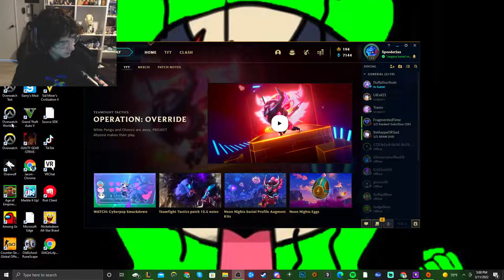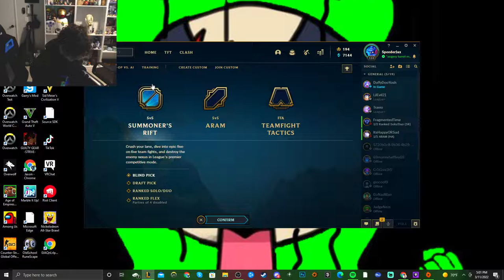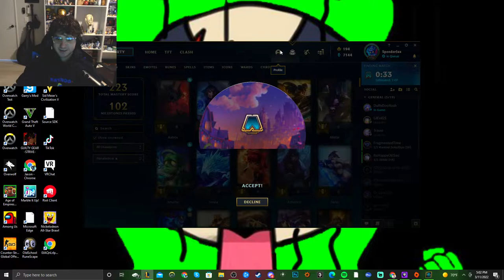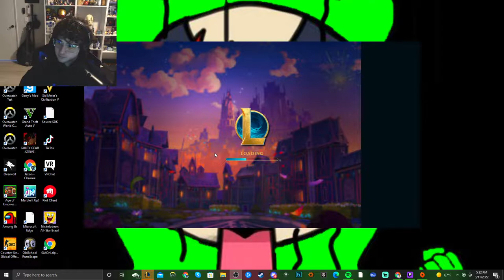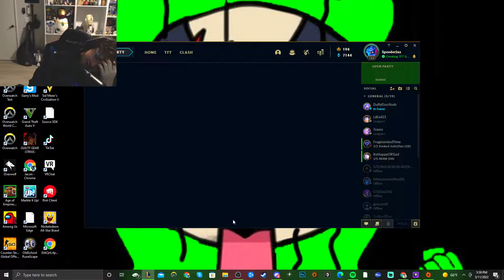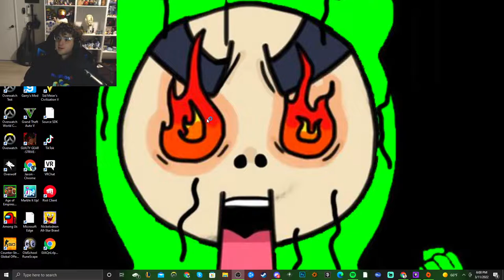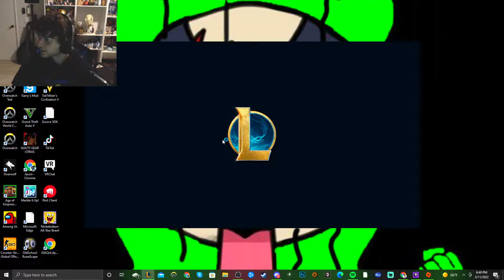WE MADE IT BACK TO PLATINUM